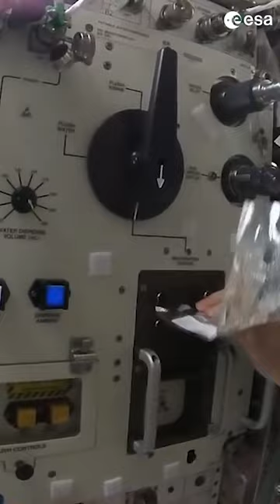Let's brew a cup of coffee on ISS ☕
Former ESA astronaut Tim Peake shows how to brew a "cup" of coffee on the International Space Station.